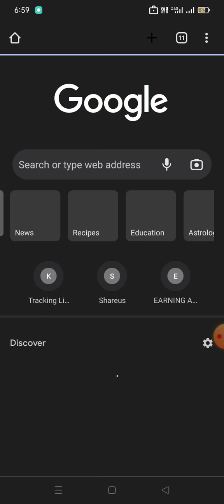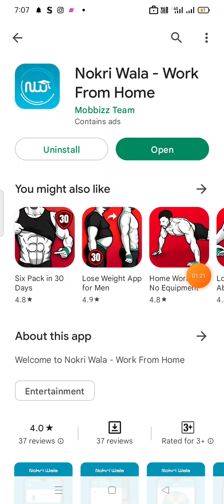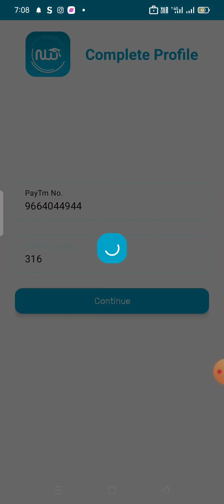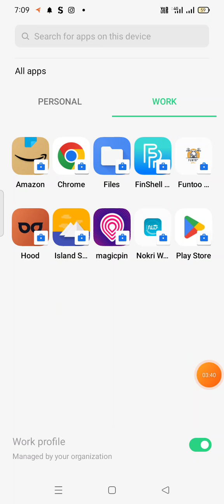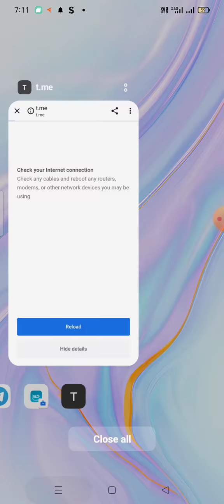Nokri Wala App Refar Script | Nokri Wala App Unlimited Coin Adder Script Today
Nokri Wala App Refar Script | Nokri Wala App Unlimited Coin Adder Script Today | Nokri Wala App Token

Nokri Wala App Refar Script Unlimited Refar Script Mod Apk
refer script kaise banaye,
how to make refer bypass script,
refer bypass script kaise banaye,
hood refer script loot,
today refer script,
rooter app refer script,
kwakoo app refer script,
new refer script app,
new refer script,
hiboss app refer script,
dhood script,
refer script making,
hiboss refer script,
doubtnut app refer script,
all app refer bypass script,
project hero app refer script,
dream power refer script,
reward task refer script,
hood App problem,
hood App refferal,
hood App loot,
hood App Refer Script,
hood App mein refer code kaise Dale,
hood App Redeem,
hood App refferal code,
hood App Signup,
hood App mein withdrawal kaise kare,
daily Quotes App unlimited Coins adder script,
daily Quotes App,
daily Quotes,
mgamer refer script,
mgamer app refer script,
 refer script,
mgamer,
mgamer app refer bypass trick,
mgamer coin adder script,
mgamer app,
mgamer app coins adder script,
mgamer coin trick, script,
mgamer hack,
mgamer app se paise kaise kamaye,
mgamer app,
mgamer se paise kaise kamaye 2022,
online paise kaise kamaye,
mgamer app se paisa kaise kamaye,
paise kaise kamaye,
m gamer app se paise kaise kamaye,
mgamer app,
m gamer app unlimited trick, trick,
m gamer app us number refer trick,
mgamer app unlimited coin trick,
mgamer unlimited coins trick,
m gamer app hack trick,
web light refer script,
pollpe app money script,
pollpe unlimited script,
pollpe app redeem script,
pollpe app new money script,
pollpe app unlimited refer script,
pollpe app task bypass script,
refer script,
pollpe payment proof with script,
pollpe app
pollpe app unlimited trick,
pollpe unlimited trick,
pollpe app unlimited refer trick,
pollpe app unlimited coin trick,
pollpe app coin trick,,
poll pe unlimited trick,
pollpe app,pollpe coin trick,
pollpe unlimited trick hindi,
pollpe unlimited refer trick,
pollpe unlimited coin adder script,
coin pop app se paise kaise kamaye,
poll pay app se coin kaise kamaye,
coin pop se paise kaise kamaye,
pollpe app se paisa kaise kamaye
qpro app kya hai,qpro app script,
qpro app se paise kaise kamaye 2022,
how to use qpro app,
qpro app,
light bp app refer script,
moon light unlimited refer script,
moon light app unlimited coin adder script
light bp app se paise kaise kamaye,
pubg se paise kaise kamaye,
light bp app se withdrawal kaise kare,
skill clash app se paise kaise kama sakte hai
mrewards app withdrawal proof,
mrewards app hack,
mrewards app se paisa kaise kamaye,
mrewards app se paise kaise kamaye,
mrewards app,
m rewards app se paise kaise kamaye
web light script,
web light unlimited trick,
web light app money added script,
moon light app refer script,
moon light app script, script,
moon light app earning script,
moon light app withdraw script,
moon light app task bypass script,
moon light app without token script,
leb light refer script,
new app with refar script,
eloelo app refer script,
light bp app,
pubg lite se paise kaise kamaye,
mgamer,
mgamer app unlimited coins adder trick,